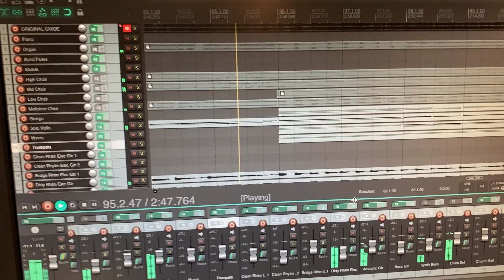PAS Intro Video 1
Welcome to the Performing Arts Music Studio